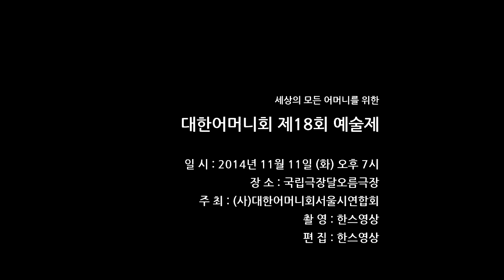대한어머니회 제18회예술제 (큰태평무)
2014년.11월11일 (화)오후7시.국립극장 달오름극장
대한어머니회 제18회예술제 (큰태평무)왕.김수진.왕비.윤양옥(외)10명